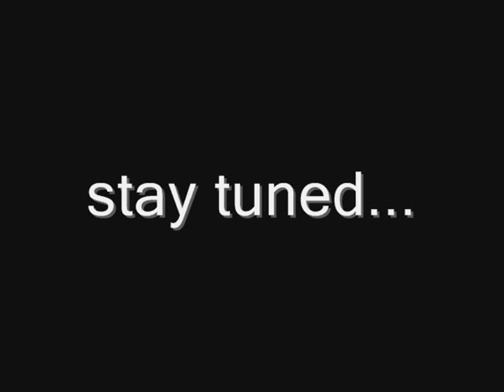Luxembourg vs. Greece World cup 2010 - European Qualifiers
Greece Match Schedule
6/9/2008  Luxembourg  vs  Greece
10/9/2008 0:00  Latvia  vs  Greece
11/10/2008  Greece  vs  Moldova
15/10/08  Greece  vs  Switzerland
28/03/09  Israel  vs  Greece
1/4/2009  Greece  vs  Israel
5/9/2009  Switzerland  vs  Greece
9/9/2009  Moldova  vs  Greece
10/10/2009  Greece  vs  Latvia
14/10/09  Greece  vs  Luxembourg

Luxembourg Match Schedule
6/9/2008  Luxembourg  vs  Greece
10/9/2008  Switzerland  vs  Luxembourg
11/10/2008  Luxembourg  vs  Israel
15/10/08  Luxembourg  vs  Moldova
28/03/09  Luxembourg  vs  Latvia
1/4/2009  Latvia  vs  Luxembourg
5/9/2009  Moldova  vs  Luxembourg
9/9/2009  Israel  vs  Luxembourg
10/10/2009  Luxembourg  vs  Switzerland
14/10/09  Greece  vs  Luxembourg